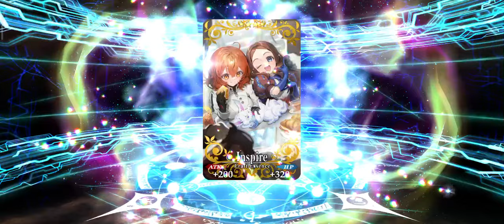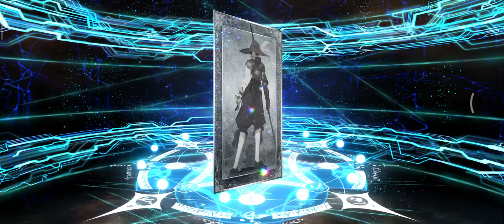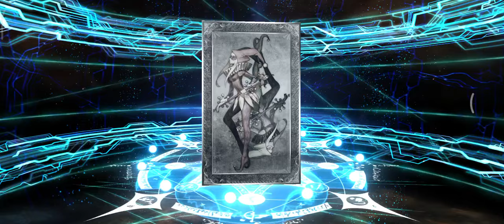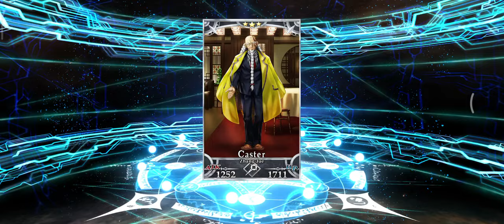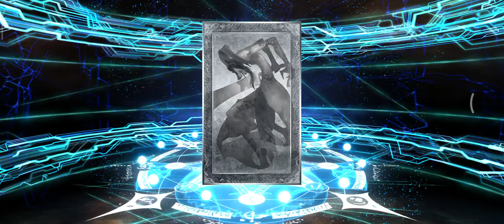1000 SAINT QUARTZ FOR 7TH ANNIVERSARY, ARCHETYPE EARTH (ARCUEID) GACHA BANNER - Fate/Grand Order NA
Happy 7th Anniversary everyone 🎉🎉.  We just came to 7 Years of Gacha Trapping Game. And now after waiting for 2 Years we finally got Arcueid aka Funny Vamp aka Archetype Earth or whatever she call.  SSR 5⭐ Moon Cancer Archetype Earth. And I'm prepared enough SQ for getting her this time with 1000 SAINT QUARZ !!! I think this is the Highest SQ I have so far. So let get her, I just need 1 copy because I need as much as I can for three Summer Seven Banner especially Summer Skadi. So I won't go for more copy of Arcueid. So Wish me luck.
7th Anniversary
Archetype Earth Pickup Summon
SSR 5 Star Morgan Drop Rate Up
SSR 5 Star Altria Caster Drop Rate Up
SSR 5 Star Melusine Drop Rate Up
SSR 5 Star Oberon Drop Rate Up
SSR 5 Star Koyanskaya of Light Drop Rate Up
SSR 5 Star Koyanskaya of Dark Drop Rate Up
SSR 5 Star Archetype Earth Drop Rate Up
R 3 Star Xu Fu Drop Rate Up

Archetype Earth Gacha Rate Up Banner - Fate/Grand Order NA
Fate Grand Order Senji Muramasa
Fate Grand Order Morgan
Fate Grand Order Altria Caster
Fate Grand Order Melusine
Fate Grand Order Oberon
Fate Grand Order Koyanskaya
Fate Grand Order Koyanskaya of Dark
Fate Grand Order Koyanskaya of Light
Fate Grand Order Archetype Earth
Fate Grand Order Xu Fu
fgo muramasa
fgo ptolemy